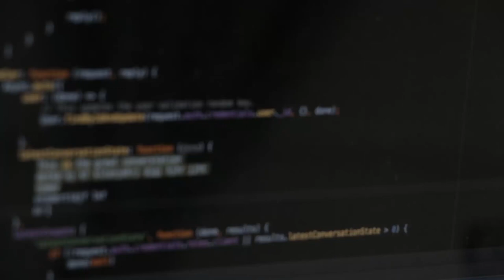EU-val 2019: Piratpartiets valfilm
Valfilm för Piratpartiet 2019